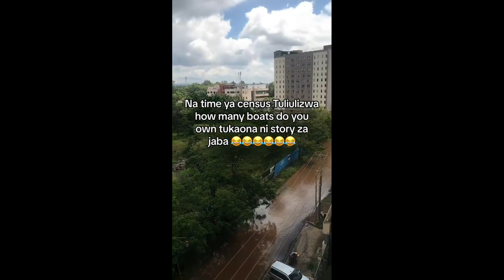Kenya is DROWNING: Shocking Footages of the Devastating Floods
Heavy rains have unleashed a terrifying force across Kenya. What started as a downpour has become a relentless torrent, swallowing homes, separating families, and leaving a trail of heartbreaking destruction in its wake.
Click watch the video to see the unseen, feel the urgency, and discover how YOU can make a difference.